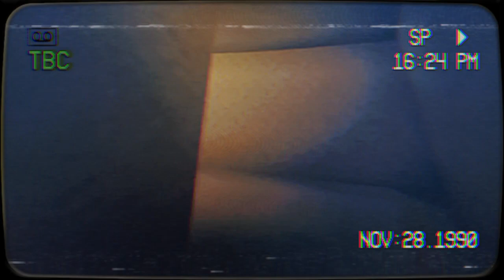the backrooms minecraft: found fontage part 1.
minecraft backrooms inspired by rec room all seeing: part 2 coming soon!